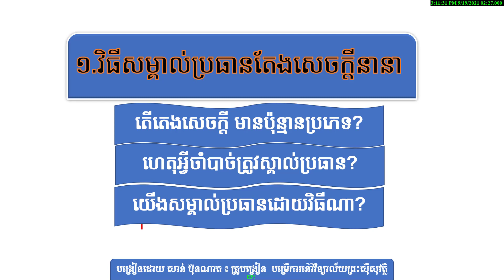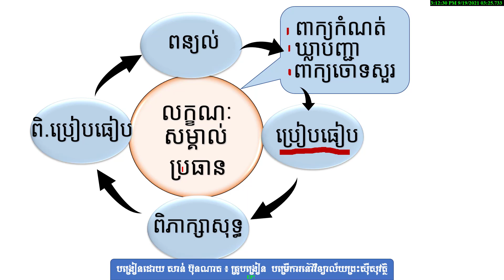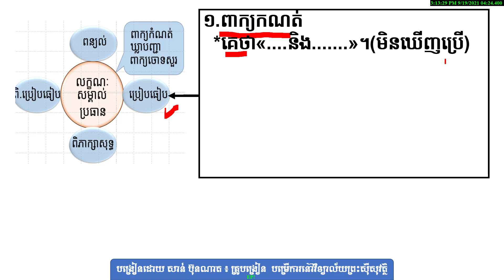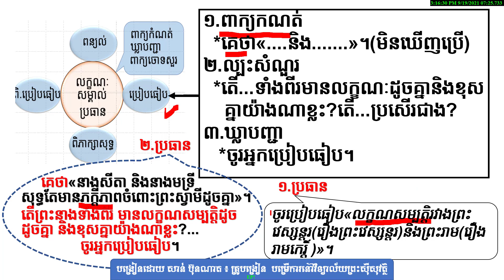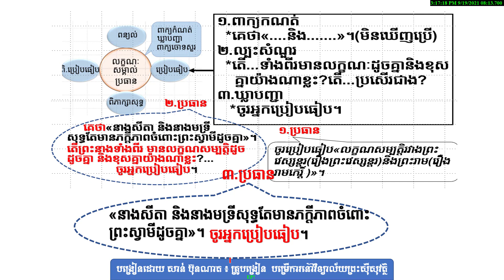លក្ខណៈសម្គាល់ប្រធានបែបអត្ថាធិប្បាយប្រៀបធៀប(អត្ថាធិប្បាយពន្យល់)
សាន់ ប៊ុនណាត   វិទ្យាល័យព្រះស៊ីសុវត្ថិ